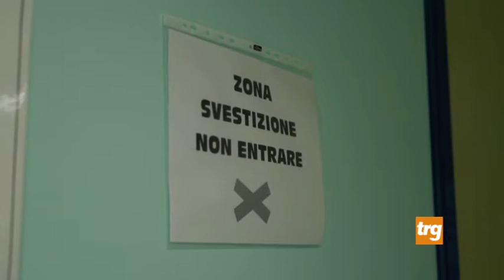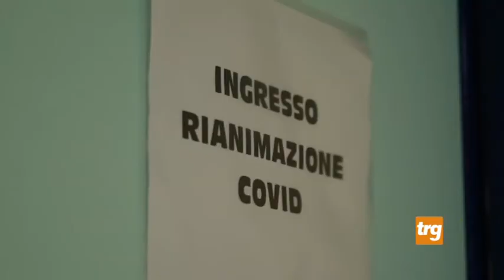Covid: in Umbria si registrano sette ricoveri nelle ultime 24 ore